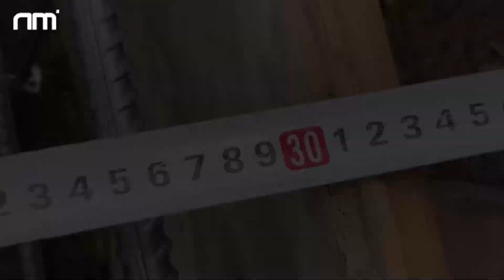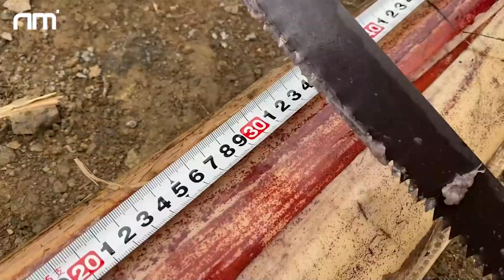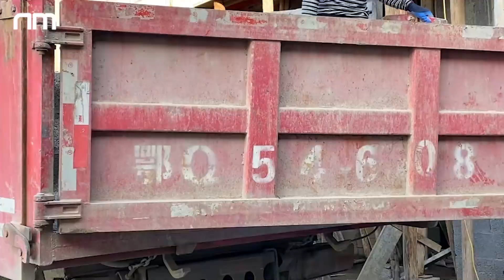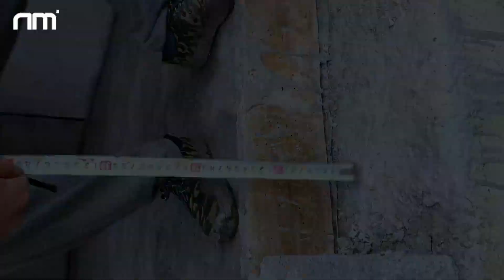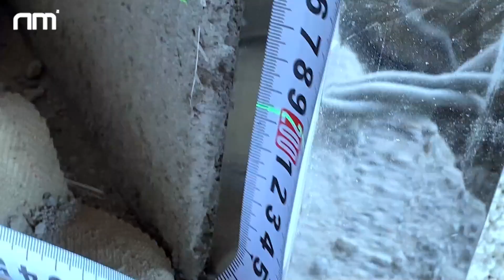After a big fire, he personally renovated the house and kitchen, and neighbors came to help